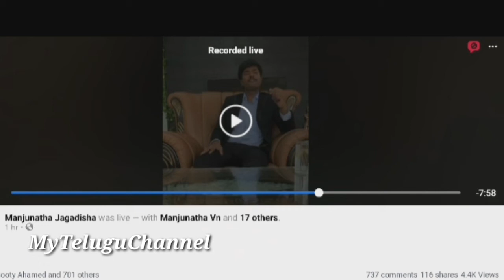Why Starts Winfinith Mnjunath Speech Hindi 2||Winfinith business